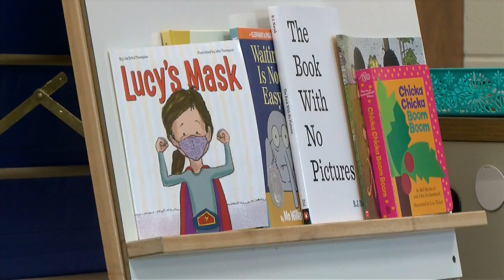Mason City: Roosevelt teachers prepare for students’ return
(ABC 6 News) - Several school districts will reopen to students again next week.

This week, teachers at Roosevelt Elementary in Mason City are turning their classrooms upside down to prepare to keep their students safe.